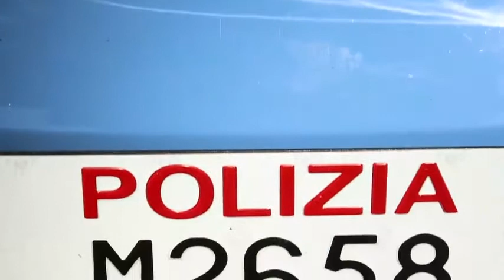Presentación Lamborghini Huracán Polizia 2017